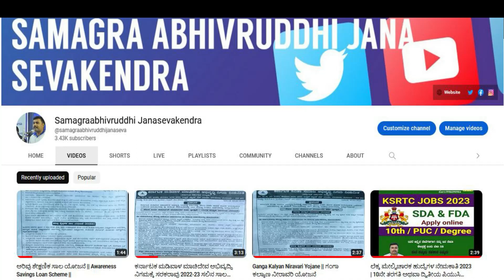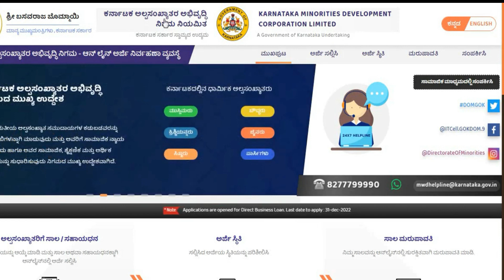ಬಿಪಿಲ್ ರೇಷನ್ ಕಾರ್ಡ್ ಹೊಂದಿದವರಿಗೆ 10 ಸಾವಿರ ಸಹಾಯ ಧನ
10,000 subsidy for Bipil ration card holders ||